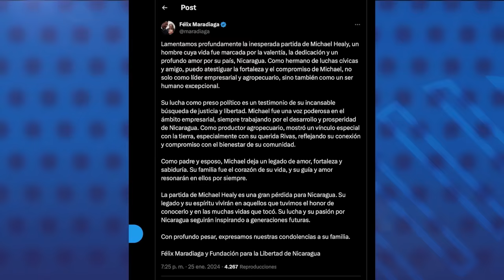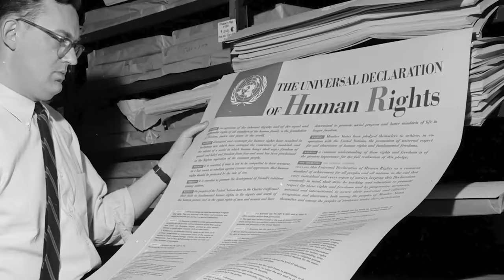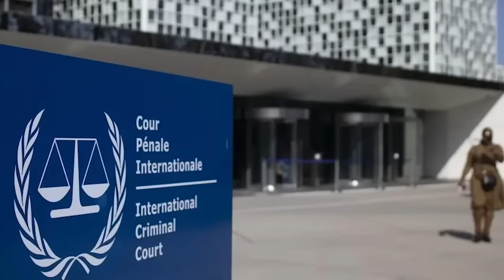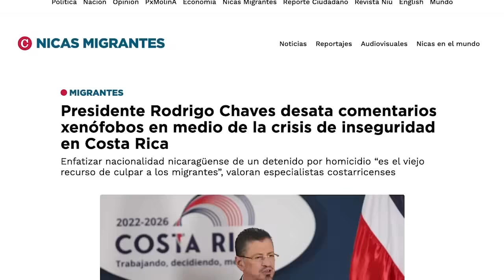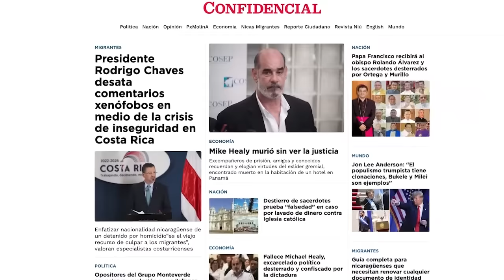El empresario Michael Healy, expreso político, murió desterrado y confiscado sin ver justicia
El empresario y excarcelado político nicaragüense Michael Healy falleció de un infarto el 25 de enero en Ciudad de Panamá, a dos semanas de cumplirse un año de su excarcelación y destierro hacia EE. UU.  junto a otros 221 presos políticos.
Healy formó parte de la Alianza Cívica, y participó en el Diálogos Nacionales en 2018, en el que emplazó al régimen de Daniel Ortega.
Healy fue hallado muerto en su habitación en Panamá a donde había viajado como encargado de ventas de una empresa regional que comercializa fertilizantes e implementos agrícolas.
Era su primer viaje fuera de Estados Unidos, trabajando para esa empresa, tras su destierro el 9 de febrero de 2023.

En otras de las noticias más destacadas de la semana:

- Papa Francisco se reúne con el obispo Rolando Álvarez y los sacerdotes desterrados.
- Dictadura amenaza con quitar la nacionalidad a más nicaragüenses.
- Ortega pide a Israel cumplir convenio en la ONU, mientras viola los de apatridia y tortura.
- FSLN sella la “caída en desgracia” del Poder Judicial con reforma constitucional.
- Feligreses católicos celebran el tope de santos en Carazo, pese al asedio policial.
- Destierro de sacerdotes prueba “falsedad” en caso por lavado de dinero contra Iglesia católica.
- Más de 105 presos políticos continúan en cárceles del país.
- Presidente de Costa Rica promueve deportación de extranjeros con expediente delictivos a propósito del crimen de un nicaragüense.